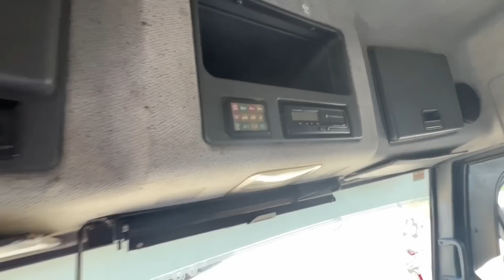YENİ ARACIMIZ BMC PRO 1142-BMC PRO 1142 ALDIK-YENİ HİKAYEMİZ BAŞLIYOR!!!